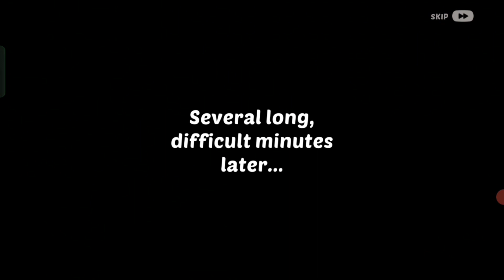🎉 Homescapes: Party Room (2/6) | Day 2 Walkthrough 🎉